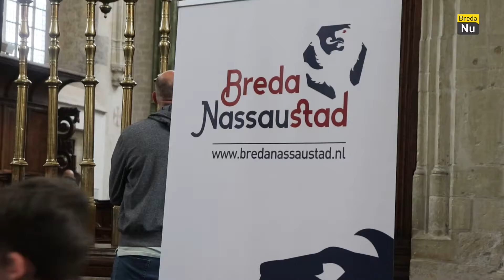Breda duikt op Nassaudag in het verleden | Breda in Beeld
Elk jaar wordt er op de Nassaudag stilgestaan bij de rijke historie van Breda. Bezoekers waanden zich in de binnenstad even in de tijd van Engelbrecht II van Nassau-Breda, met troubadours, boogschutters, beulen en andere personen die je een paar honderd jaar geleden ook zomaar eens tegen het lijf had kunnen lopen als je door de straten van de stad struinde.